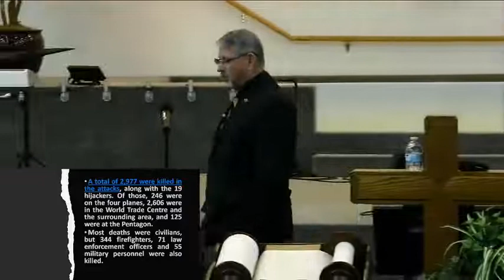09-11-2022 am - Special Guest Chuck Callahan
Our dear friend, Brother Chuck Callahan, is a 20 year US Army veteran (most recently serving in Japan) and current missionary to our servicemen ! Brother Chuck shares Biblical thoughts and perspective on the status of our country today, and the many effects of "9-11" that are not commonly thought of or discussed. This is a MUST SEE message ! feel free to add your comments below !